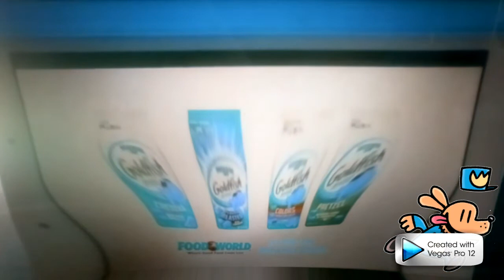Food World's Goldfish Commercial In Jovian